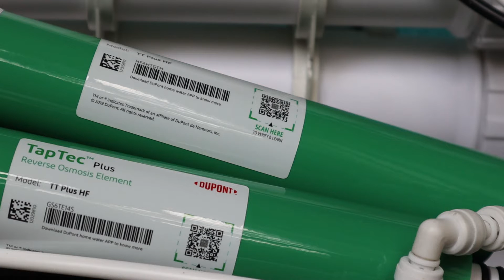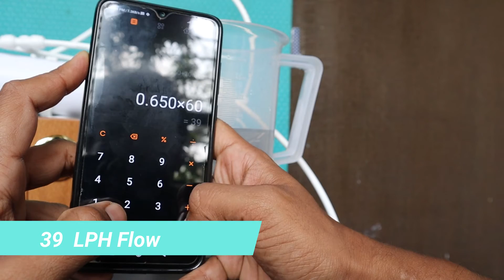RO DIY FOR Water Ionizers with 2 DuPont TapTec plus ro memrbane in series